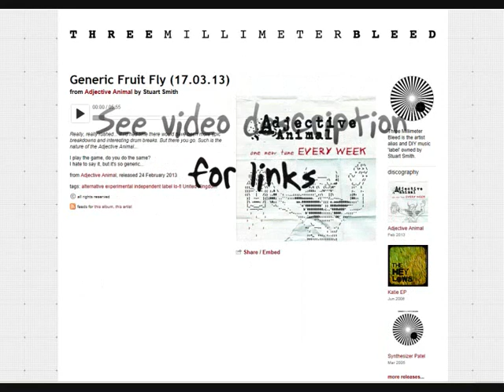Generic Fruit Fly - Fourth track from Stoo Smith's album Adjective Animal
Stoo's description

Really, really rushed... If I'd had time there would have been more epic breakdowns and interesting drum breaks. But there you go. Such is the nature of the Adjective Animal...

lyrics

I play the game, do you do the same?
I hate to say it, but it's so generic...

credits

 from Adjective Animal, released 24 February 2013

I have Stuart's written permission to use his music in my videos.

Stoo's Adjective Animal Project rules
One new tune every week

License

Image used in video is Scanning electron microscope image of an eye on a fruit fly.
Image is a high magnification view of part of the eye.
This image has been released into the public domain by its author, Dartmouth College.